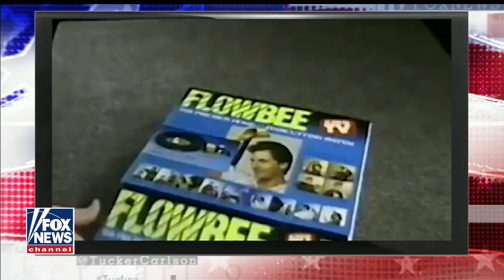Barstool Sports founder on making the most of coronavirus quarantine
Barstool's Dave Portnoy joins Tucker Carlson on 'Tucker Carlson Tonight' to discuss surviving the great indoors during the COVID-19 pandemic.